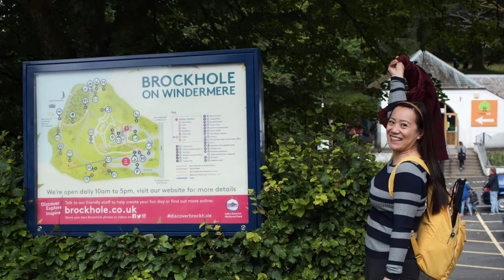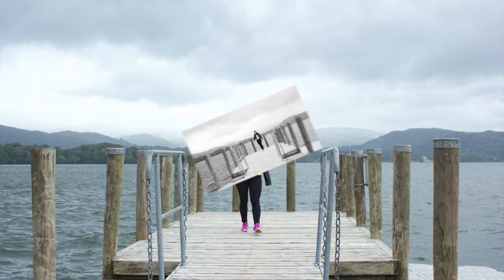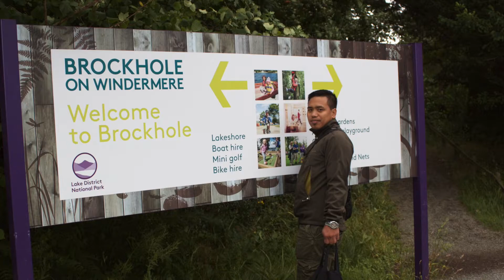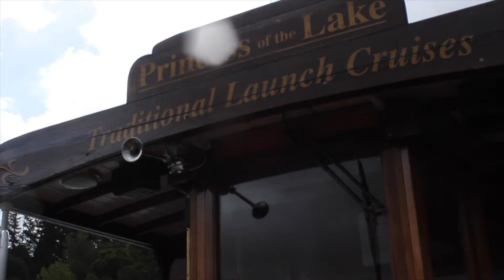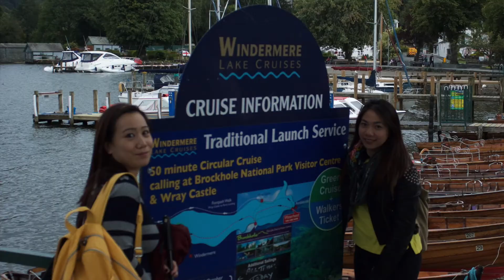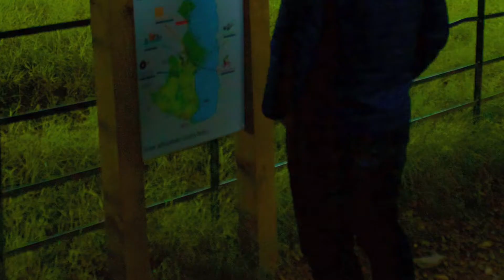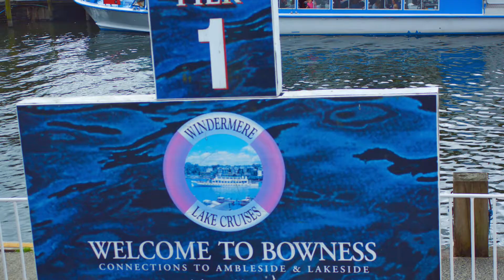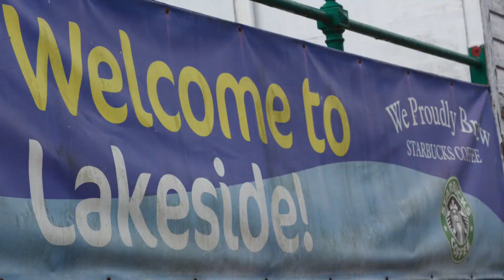LAKE DISTRICT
(August 7,2016) DAY 2  of exploring this amazing place. This is by far the most beautiful place that I've been. The landscapes perceived by the naked eye  is beyond  words . Everything is spellbinding.